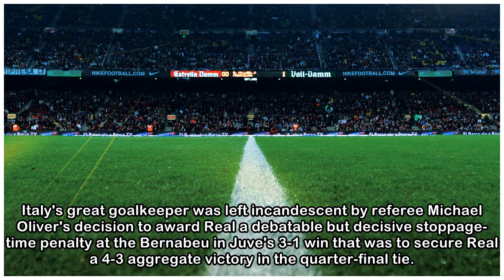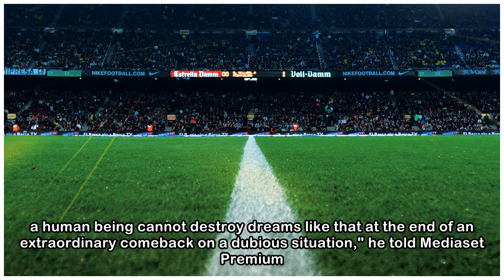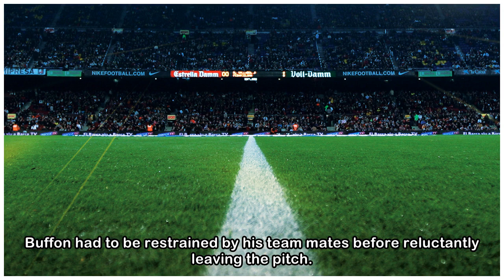Buffon blasts referee Oliver after red card fury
Italy's great goalkeeper was left incandescent by referee Michael Oliver's decision to award Real a debatable but decisive stoppage-time penalty at the Bernabeu in Juve's 3-1 win that was to secure Re...